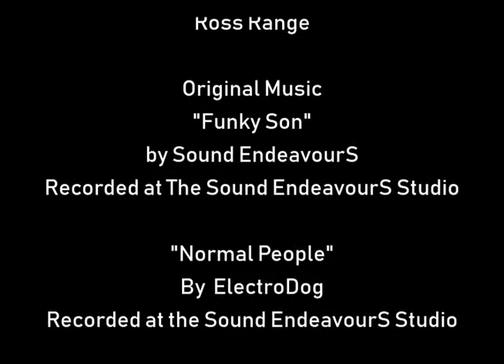Range Day AR15, .223, 5.56 .45acp, 9mm. Steel Targets on the Range.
Rock Island Armory, RIA, Armscor, Beretta, 1911,